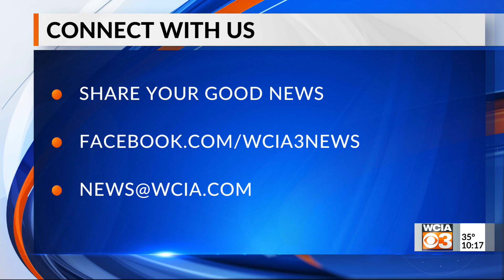10P Bright Spot 11/3/21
10P Bright Spot 11/3/21